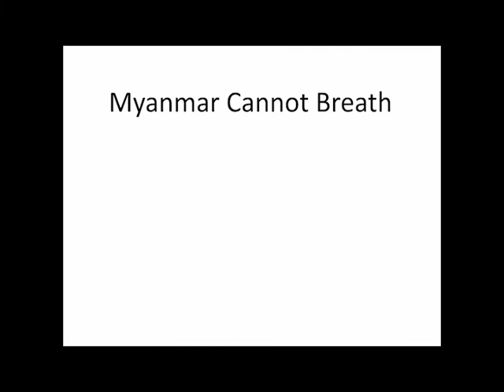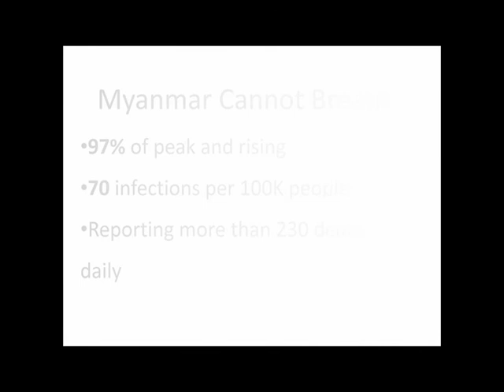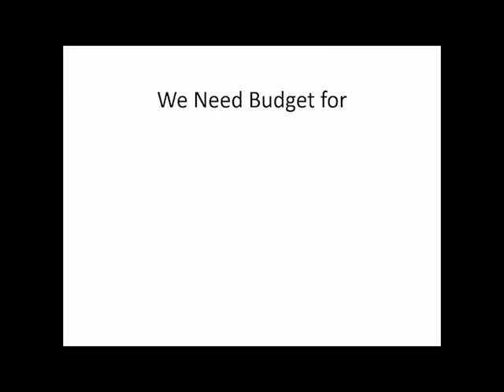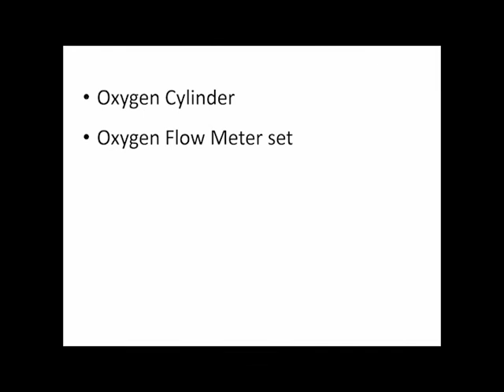Pray for Rohingya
Myanmar Cannot Breath
97% of peak and rising
70 infections per 100K people
Reporting more than 230 deaths daily
COVID-19 situation in Myanmar is the worst in Southeast Asia
It is expected to deteriorate further
The military seized medical facilities and equipment
Rohingya may go extinct if we do not take rightly prompt action
They do not have enough doctors and medical facility
They need urgent help
Your Contribution Can Save Thousands of Lives
Share with Your Family & Friends
Pray for Myanmar